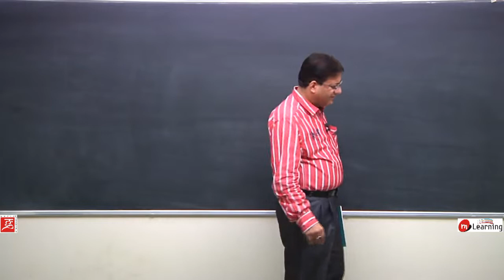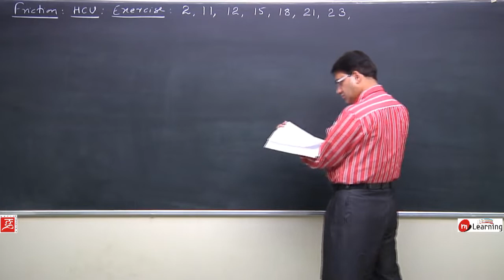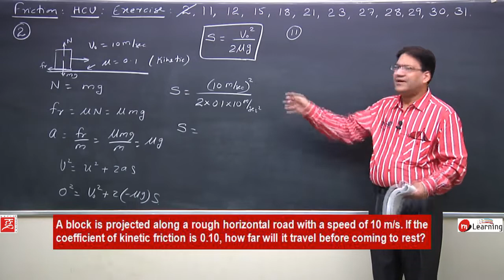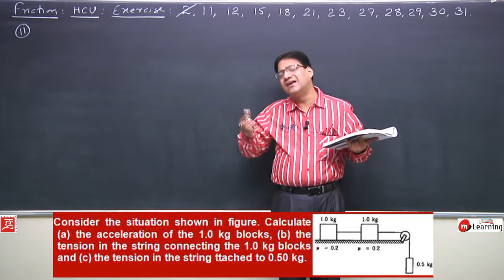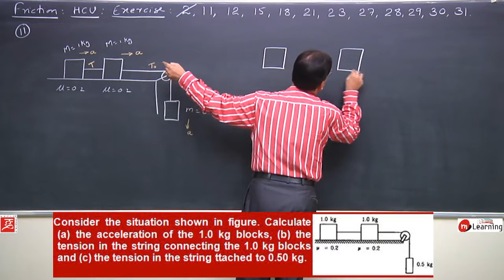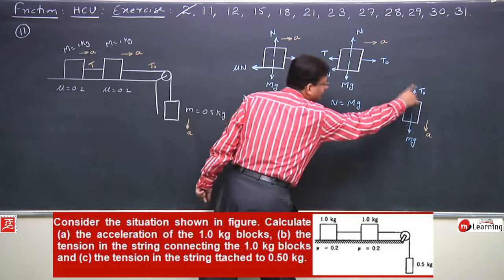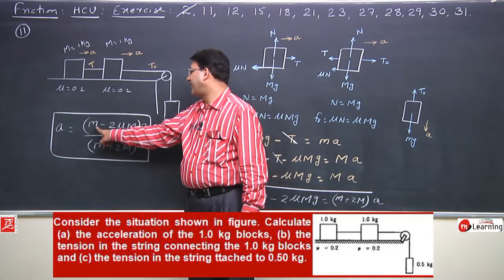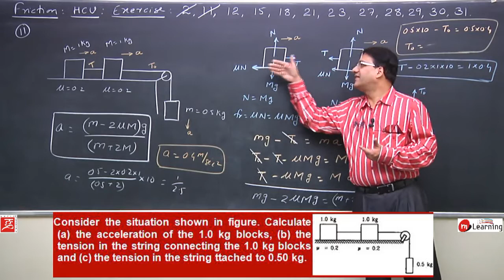IIT JEE Problems on Friction: Friction - 11 For class 11th